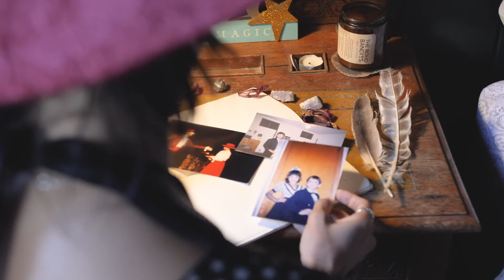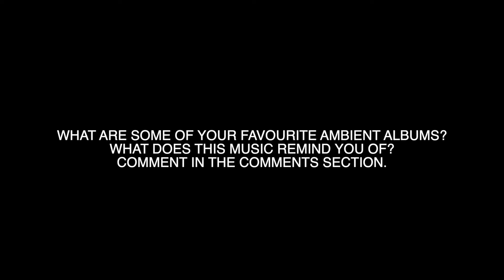Dark ambient- horror movie film score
In this video i create a dark ambient horror movie film score